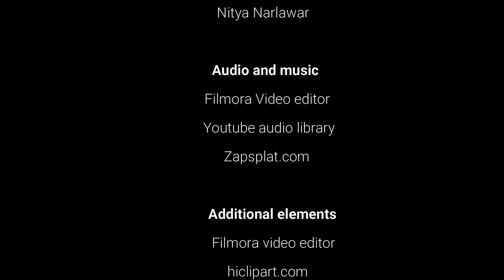The nachos packet (short film)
A special short film with plenty of magical effects , made with the help of Wondershare filmora video editor for the magic video contest.

Effects from Wondershare Filmstock